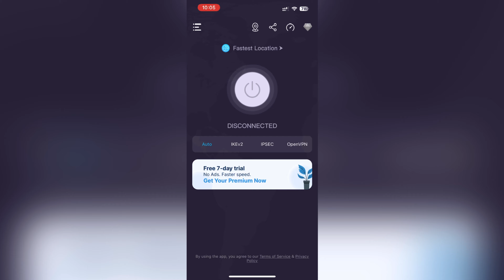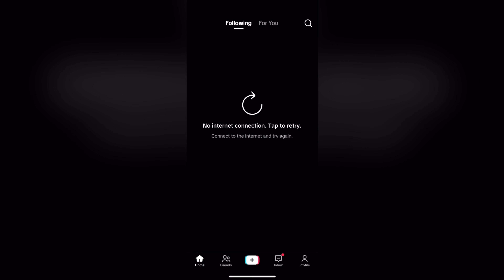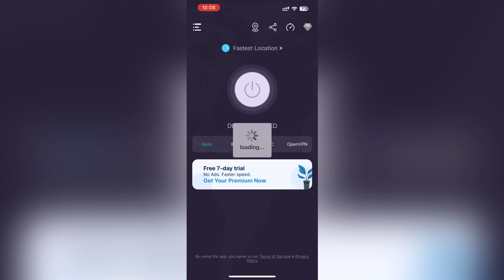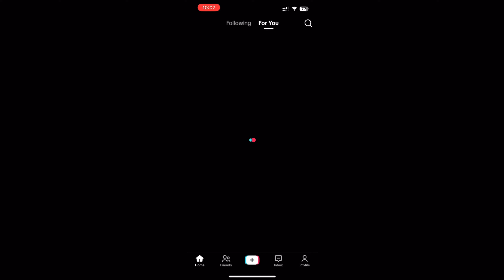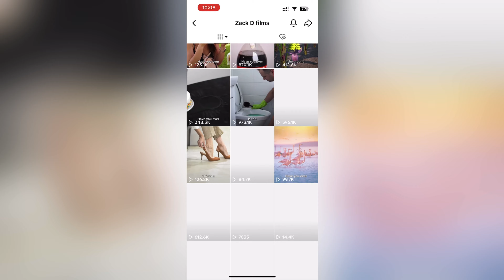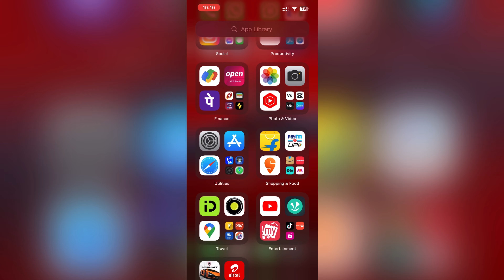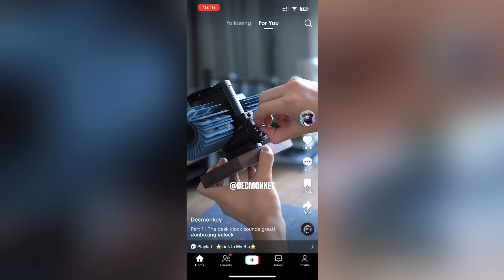🔥🔥🔥🔥BEST & FREE VPN apps for iPhone (ios) in 2023 (Hindi) || Sonu Mahanto